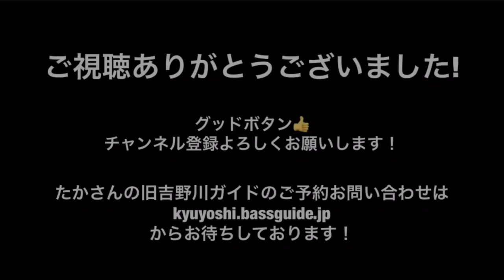【旧吉野川ガイド】6月3日~日曜日のプレッシャー…スローダウン【バス釣り】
6月3日
旧吉野川ガイド
アングラーで賑わうハイプレッシャーな日曜日の旧吉野川ガイド
好調だったエリアは人いっぱい…午前中ノーバイトからの
エリアを変えて釣りをスローダウンさせて連発

たかさんの旧吉野川ガイドのご予約お問合せはこちら
たかさんのオフィシャルTwitterは